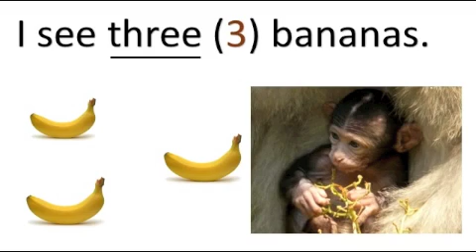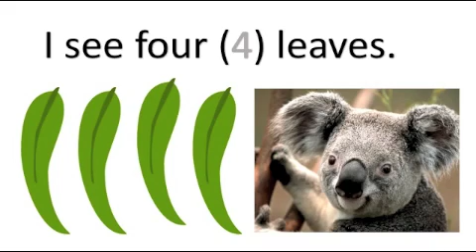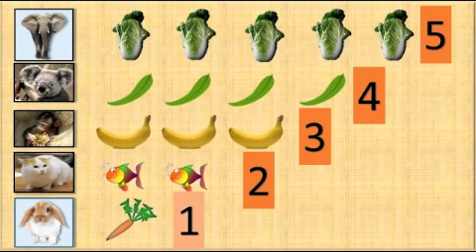Counting 1 to 5 / Numbers 1-5 / Toddlers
Counting 1 to 5 is a video for toddlers. Toddlers and even preschool children will enjoy this math activity.  Children will see animals through this math activity. Help the animals count. "Bubbly Vee makes learning fun!"